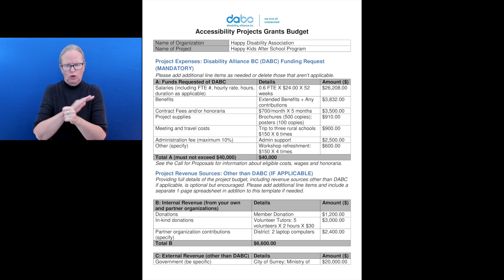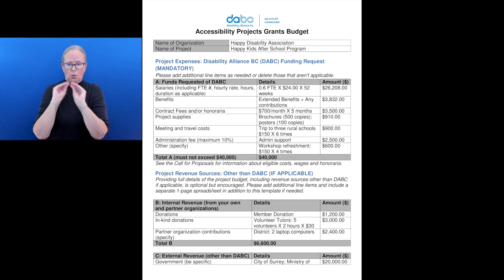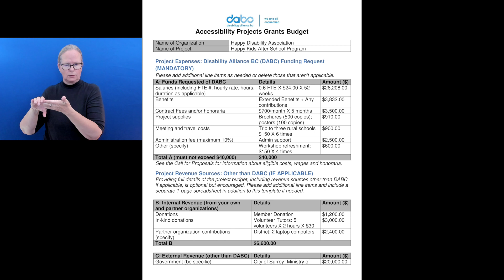Accessibility Projects Grants: Budget Sample - ASL Version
American Sign Language (ASL) video version of the Budget Sample for Accessibility Projects Grants, which are disbursed by Disability Alliance BC and funded by the Ministry of Social Development and Poverty Reduction.

Video credit: Wavefront Centre For Communication Accessibility
Vancouver, BC.